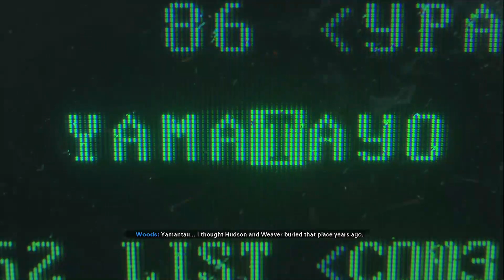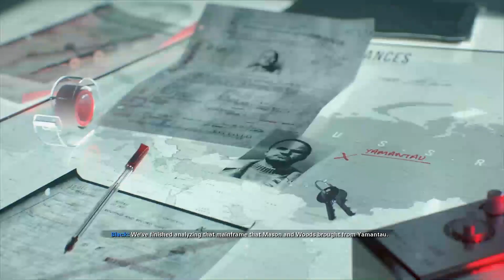AWESOME SNIPING MISSION IN CALL OF DUTY BLACK OPS COLD WAR